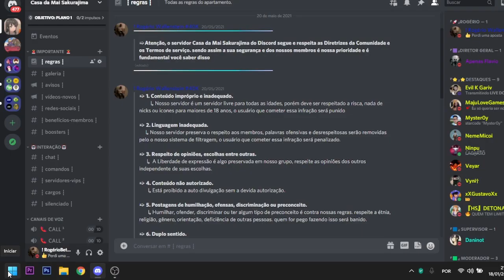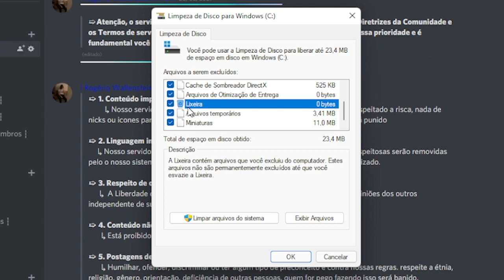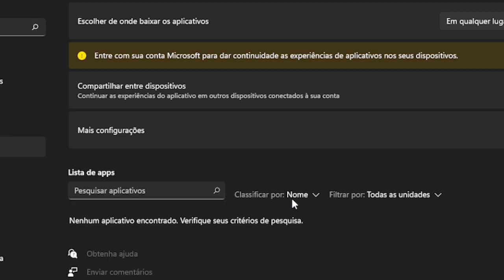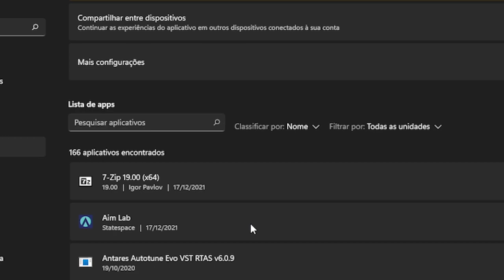Aumente SEU FPS no ROBLOX COM ISSO!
Aumente SEU FPS no ROBLOX COM ISSO! COMO RODAR em PC FRACO o ROBLOX em 2021, dicas para rodar o Roblox em PC FRACO LISO, dicas para tirar o LAG e aumentar o FPS no ROBLOX e como rodar roblox liso no notebook e também a aumentar muito o FPS do Roblox!

🔔 Vídeo todos os dias às ⏰ 13:00 ⏰